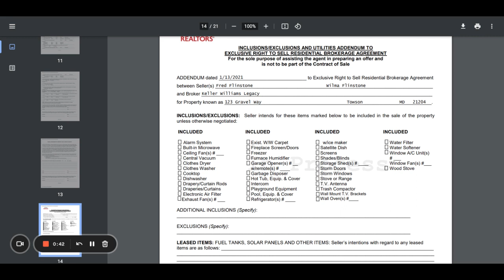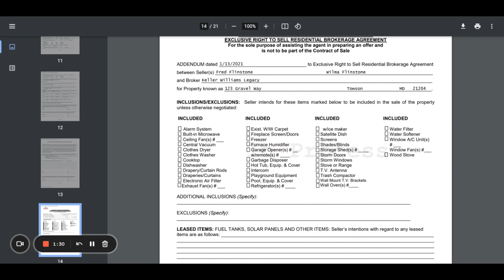Inclusions Exclusions & Utilities Addendum